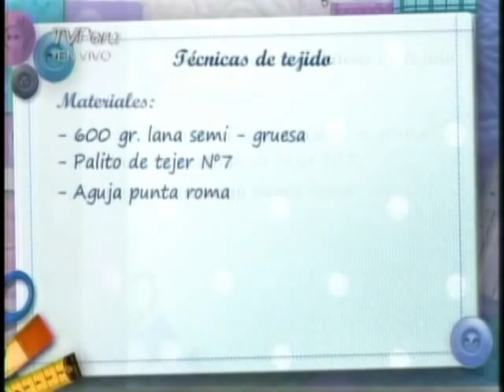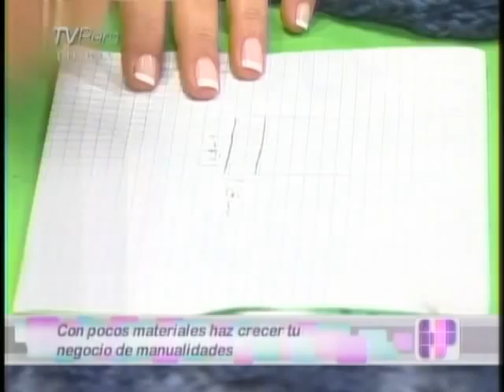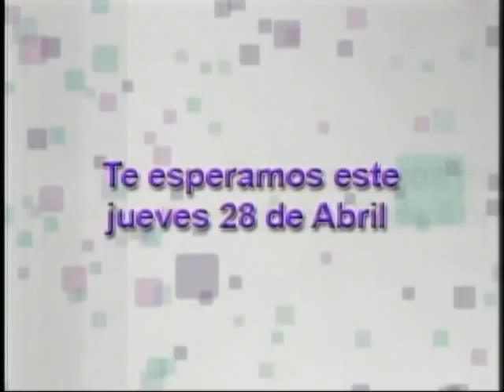Hola Perú : Miércoles 27/04/2011- Parte 3